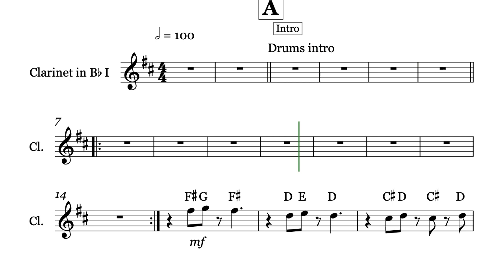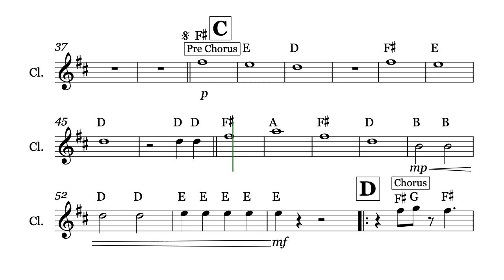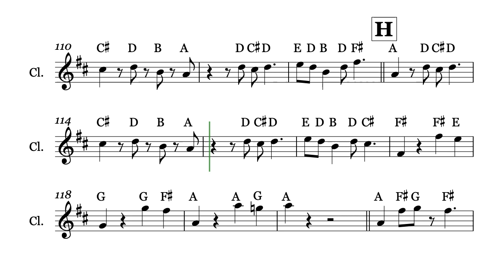Barcelona Bb Clarinet 1